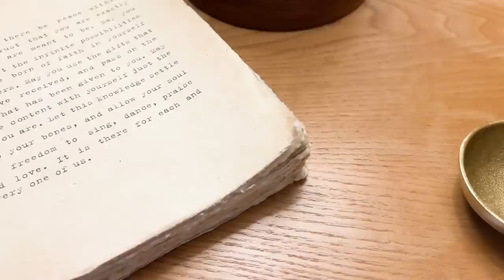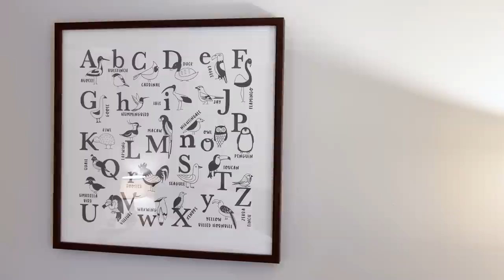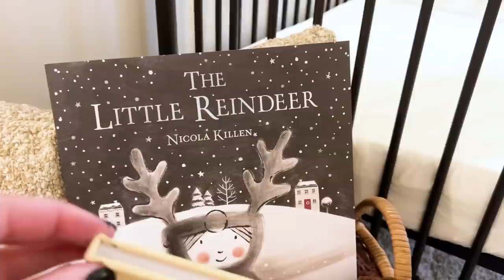Bedroom Refresh | Cozy Bedroom Tour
In addition to bedding, Cozy Earth offers bath towels & men's & women’s lounge clothing. When I filmed, Cozy Earth was having a Holiday Sale.

The items on both beds are:
Cozy Earth Bamboo Duvet Cover (in Oat)
Cozy Earth Comforter

Master Bedding
If you see something you like but it is not linked, it’s because it is old and no longer available.
Casaluna Heavyweight Linen Blend Quilt in Warm Brown
Casaluna Hand-Knit Bed Throw in Warm Brown
Casaluna Supima Sateen Pillowcase Set in Natural
Casaluna Heavyweight Linen Blend Quilt Pillow Sham in Warm Brown
Oblong Boucle Color Blocked Decorative Throw Pillow - Threshold™ in Khaki
Textured Asymmetric Striped Throw Pillow -Threshold™ designed with Studio McGee Cream/Cognac
Threshold Medium Raffia Decorative Tree in Cream
Extra Pillowcases
Large Raffia Decorative Tree in Cream
Medium Raffia Decorative Tree in Cream
Threshold Washed Cream Vase
Threshold Cream Canister
Wood Reindeer 10.5”
Wood Reindeer 9”
Cream Knit Throw
Clear Cup Tea Light Candles (white) 6-7 hour burn time (48-pack)
Clear Glass Votives

Guest Bedroom/Nursery
Convertible Crib
Wall Art above the Bed
Wall Art (above the baby crib)
Wall Art (on the dresser)
Stuffed Brown Bear
Stuffed Polar Bear
Read to Your Baby Everyday Nursery Rhyme Book
Little Reindeer Book
Throw Blanket in Mahogany (2) - These throws are for the updated spare bedroom.
Large Throw Pillow in Mahogany (3) - These pillows are also.